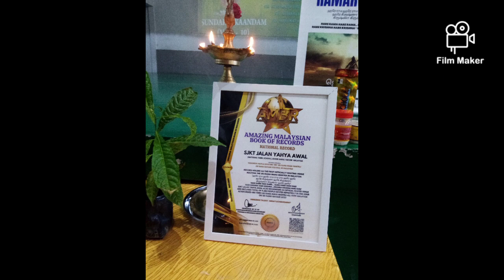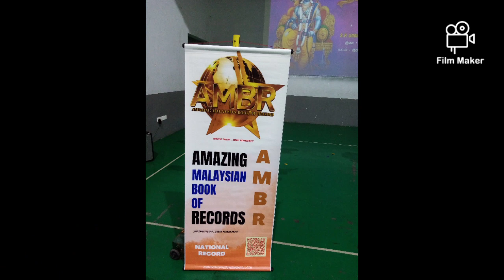MAXIMUM PEOPLE CHANTING SRI RAMA MAHA MANTRA ON SRI RAMA NAVAMI IN MALAYSIA